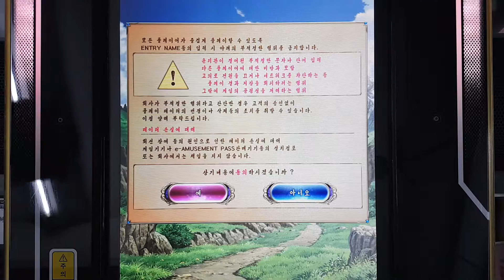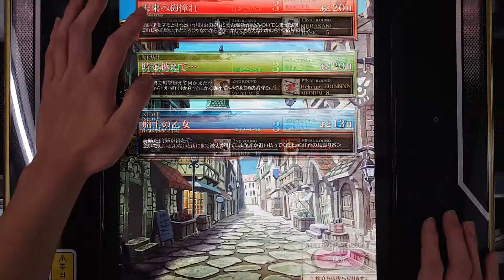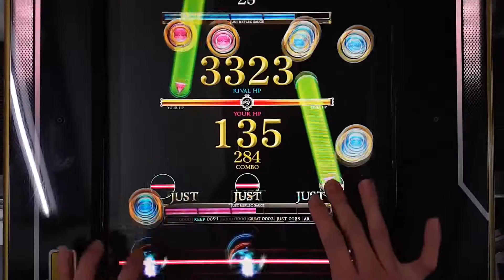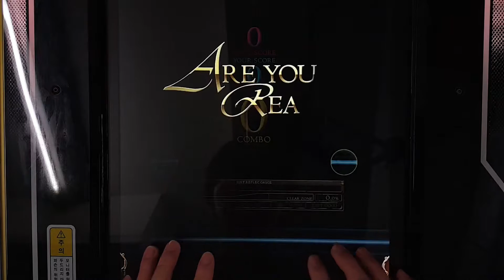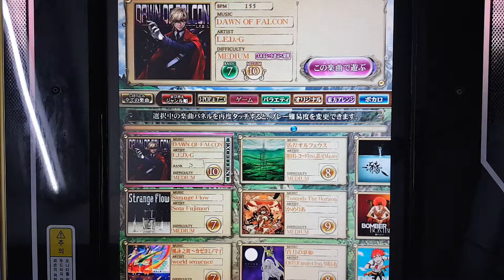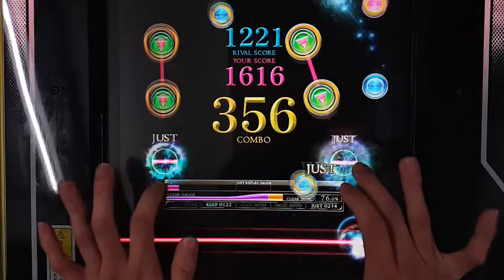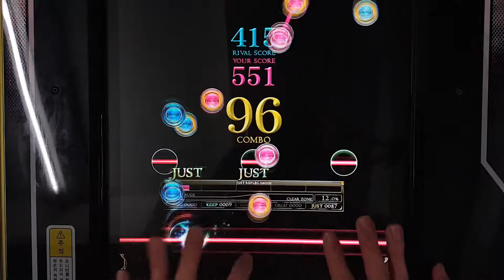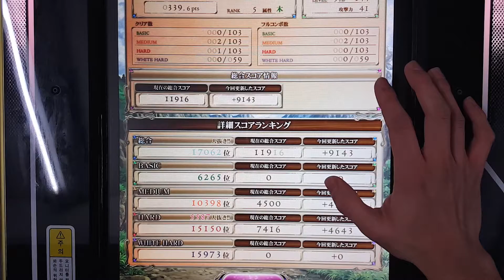[REFLEC BEAT 悠久のリフレシア] First Play(?) (Player: CHAA-R.U)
거참 틀릴 수도 있지.